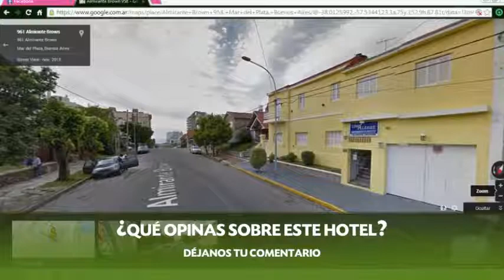Hotel Loma Alegre, Mar del Plata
Hotel Loma Alegre es un Hotel de 1 estrellas situado en Brown 958. Su personal te ayudará a evacuar dudas y solucionar cualquier problema que puedas tener durante tu estadía. Este excelente Hotel presenta habitaciones con minibar, ducha y tv.